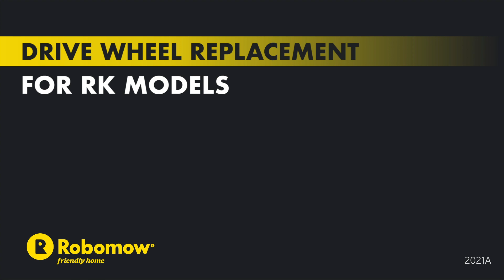Robomow | RK | Drive Wheel Replacement (EN)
Robomow  - Is a leading brand amongst robotic and automatic lawn mowers.

It is strong, with its tough and sharp steel blades, Robomow easily handles even the first cut of the season when the grass is high. It also mulches branches and cones.
It is fast, Equipped with wide mowing blades, Robomow completes mowing your lawn much faster, leaving you much more free time on the lawn to enjoy.
Edging, with its unique Edge Mode and blades that cut beyond the wheels, Robomow trims the lawn edges, so you don't have to do it manually.